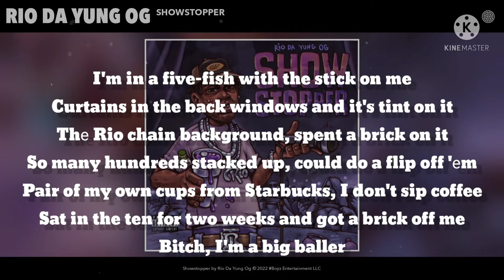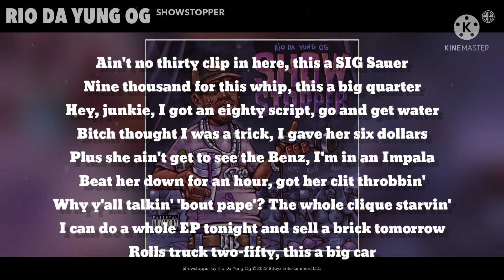Rio Da Yung Og - Showstopper (lyrics)